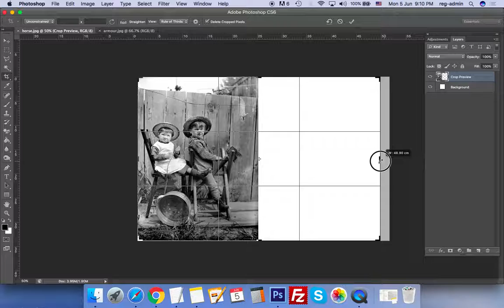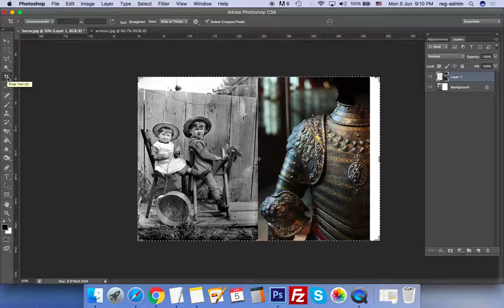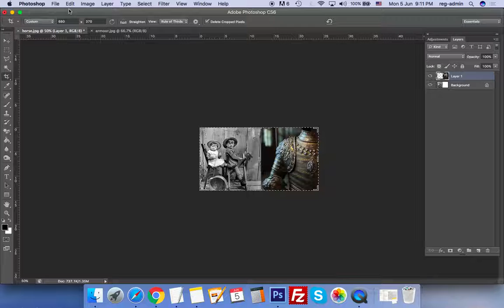For Dummies: Splicing Two Images in Photoshop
1.Click File--Open
2.Choose your first image
3. Click File--Open
4. Choose your second image
5. Click the first image tab
6. Click Crop tool, and extend the space on first image (the extended space is where you will drop the second image). Hit Enter key on your keyboard to save the cropping action.
7. Click on the second image tab.
8. Click the Move tool.
9. Drag and drop the second image to your first image. Note: Don’t release the second image until the first image tab opens up.
10. Click crop tool. Crop as desired. If you’re using the image as your blog’s featured photo, proceed to step 11.
11. Set custom aspect ratio: 680x370 (Adjust cropping). Hit Enter key to save cropping action.
12. Click Image--Image Size
13. Set size to 680x370
14. Click File--Save for Web
15. Name your image and save.